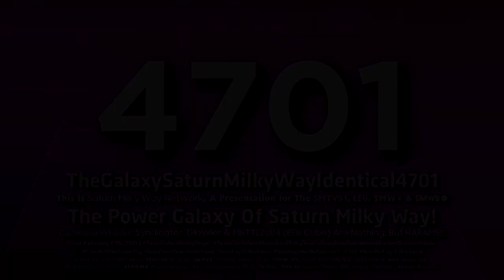TGSMWI4701 "Gotham 1.25" Logo Graphic (12.09.2022 | Changed & Unimproved | Multi-Sided)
Changed, Because @EMKify8945 made this logo but in Italic font like idk why.., and the color background plagarizes between the Rai 4 colors. Sorry if i have to say this, Officer HardwareInternational.

That's My New Gotham 1.25 Logo in Chnaged Version!
and also, It was the recreated version of Gotham 1.0 by @Glowistaloshi1634

𝗟𝗼𝗴𝗼 𝗦𝗽𝗲𝗰𝗶𝗳𝗶𝗰𝗮𝘁𝗶𝗼𝗻:

Successor To: Gotham 1.25
Original Series: Gotham 1.0
Made Logo By: @Metallougedroid3113 (Me as Changed version)
Vegas Pro Required Used: 12 Or Higher
Audio/Music Used: UGC Films Logo Intro

End of Audiowide 3.0 Series.

𝖯𝗅𝖾𝖺𝗌𝖾 𝖩𝗈𝗂𝗇 𝖬𝗒 𝖭𝖾𝗐 𝖱𝖯 𝖲𝖾𝗋𝗏𝖾𝗋!